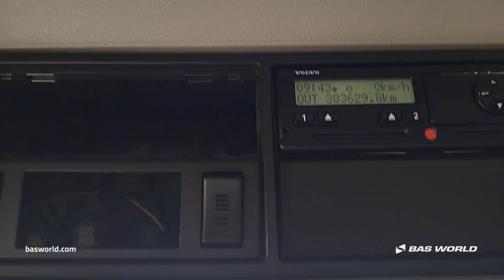Volvo FMX 460 - 2018 - BAS World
Volvo FMX 460 for sale at basworld.com

Reference: 70252825

At BAS World we speak multiple languages to help you in the best way we can. If you want to buy this Volvo FMX 460, don't hesitate to contact our sales team. They can tell you everything about this Volvo FMX 460 for sale.